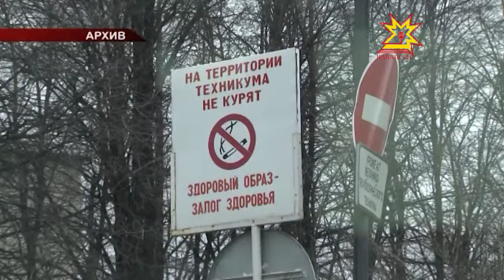Пирус тĕтĕмĕ хака ларĕ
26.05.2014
Кăçалхи çĕртме уйăхĕн 1-мĕшĕнчен пуçласа барсенче, ресторансенче, пуйăссенче, общежитисенче тата хăна çурчĕсенче пирус туртма чараççĕ. Кунсăр пуçне, лавккасенче тата киосксенче пируса сентресем çине кăларса хуртармĕç. Саккуна пăсакансене мĕн кĕтет? Çакăншăн вĕсене хăçан тата мĕнле майпа явап тыттарĕç? Пресс-конференцире ăнлантарса пачĕç.